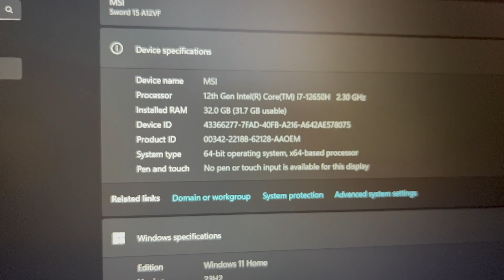Review of the MSI Gaming Laptop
My honest review of the MSI Gaming Laptop